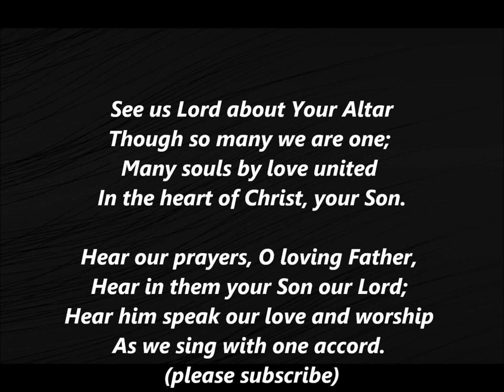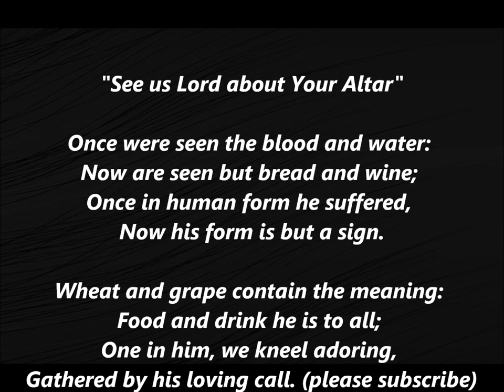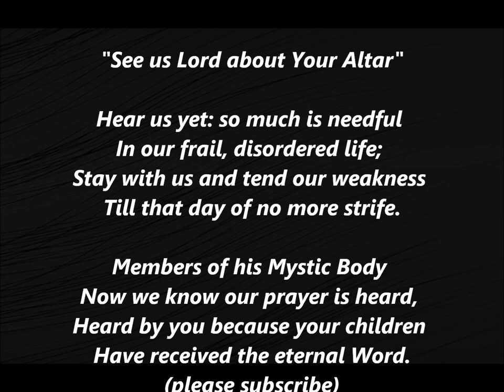SEE US LORD ABOUT YOUR ALTAR Hymn Text Lyrics Words Communion Eucharist Sing Along Song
See us, Lord about your altar,
Though so many we are one;
Many souls by love united
In the heart of Christ, your Son.

Hear our prayers, O loving Father,
Hear in them your Son our Lord;
Hear him speak our love and worship
As we sing with one accord.

Once were seen the blood and water:
Now are seen but bread and wine;
Once in human form he suffered,
Now his form is but a sign.

Wheat and grape contain the meaning:
Food and drink he is to all;
One in him, we kneel adoring,
Gathered by his loving call.

Hear us yet: so much is needful
In our frail, disordered life;
Stay with us and tend our weakness
Till that day of no more strife.

Members of his Mystic Body
Now we know our prayer is heard,
Heard by you because your children
Have received the eternal Word.